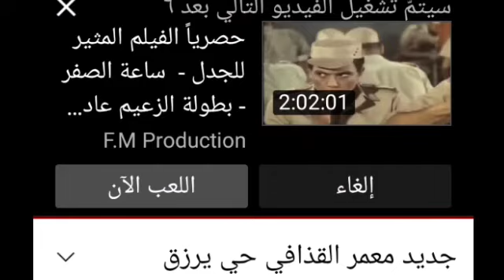انظر الشبه بينه وبين القذافي القائد؟ العظيم.. عرفنا قيمته بعد فقدانه اللهم ارحمه وارحم ثوار ليبيا..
خطأ الثورات تقتل حكامها الواجب فقد تهذيب الفرد ووضع حد للفوضى والانفراد بالحكم وجدنا ان الثورات تولد ديكتاتور جديد لاننا كلنا نحمل نفس الاحاسيس السابقة اذا الهدف لتغير انظمة حكم مذاجي الى وضع دستور ثابت وقوي. الله يرحم القفذافي كما ان الله يرحم الشعب الليبي الكل جزء من بعض. وعشنا سنينا طيبة في ليبيا لا ننسى جميلهم ومن اطعمني لقمة زاد تعداد انفاسي واللقمة باذن الله مدد للحياة.. فلنعي ان الثورة هدفها التغير في الية الحكم وليس حياة الاشخاص..